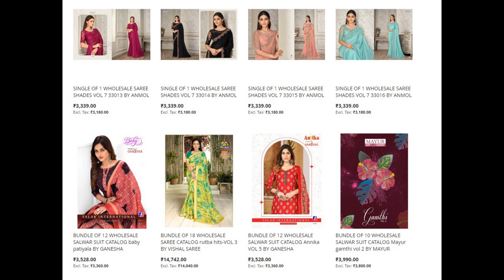92 wholesale bundles launched today 29 Apr 2023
Top brands:
Anmol Creations
Aarya
Ganesha
Vishal Sarees
Bipson
Saroj Saree
Vinay Fashion
Gulkayra
Kalki
Rajtex
Ronisha
Sangam Sarees
Naari
Alok Suits
4 buttons
Ganga
Kiana
Psyna
Ruchi Sarees
Vallabhi
Vamika nx
Vipul
Blue Hills
Mayur
Anju Fab
Sayuri Designer
Mahboob Tex